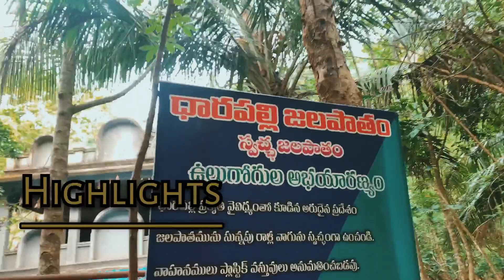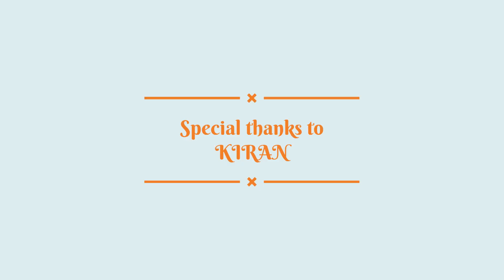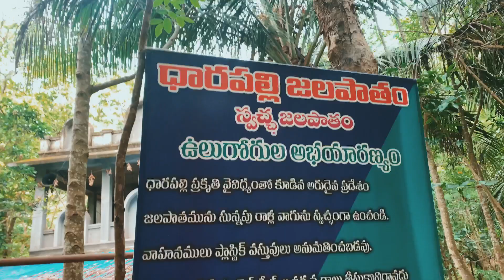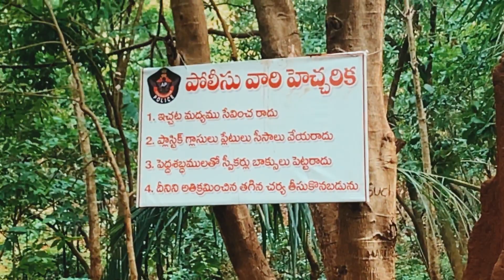Darapalli Water falls near KAKINADA ||heyakhilvlogs